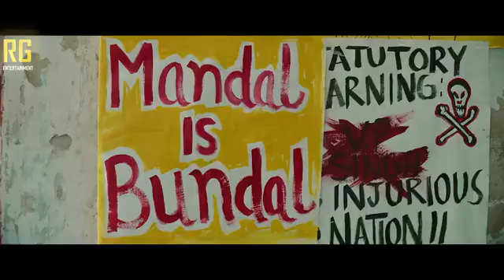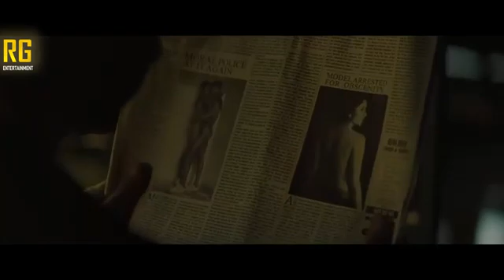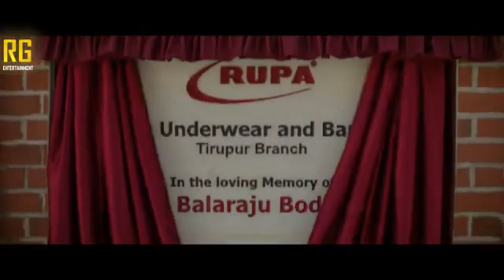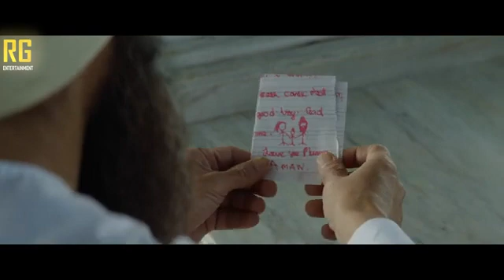Directed by: Advait ChandanBased on: Forrest GumpScreenplay by: Eric Roth (original)Atul Kulkarni